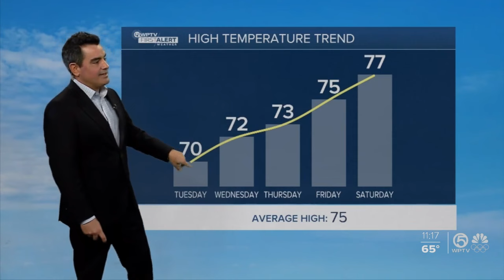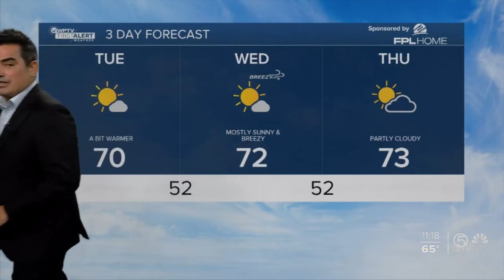WPTV First Alert Weather Forecast for Afternoon of Jan. 30, 2024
The northwest wind will continue to bring in cooler air than average. This afternoon, we'll see daytime highs around 70 degrees.